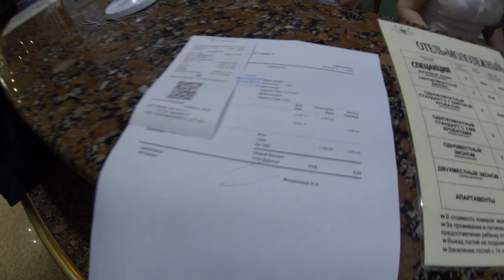MASKVA.BENOM GRUXINI KONSERT DASTURI MAJOR STAR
UZBEK VLOG; RUSTAM RAXMONOVNI  MASKVA SHAXRI VA BENOM KANSERTIDAN TASUROTLARI
MOY INSTAGRAM ;uzbek_vlog